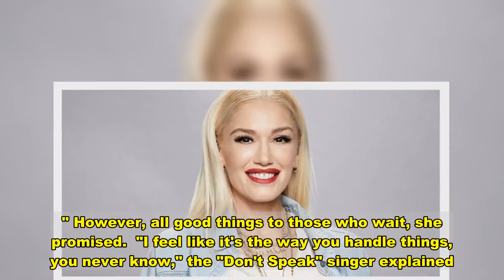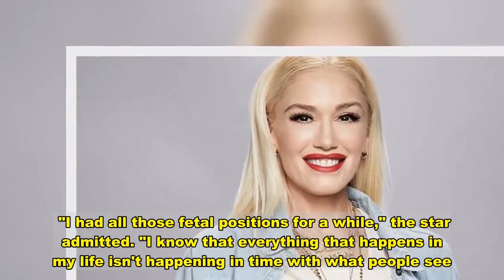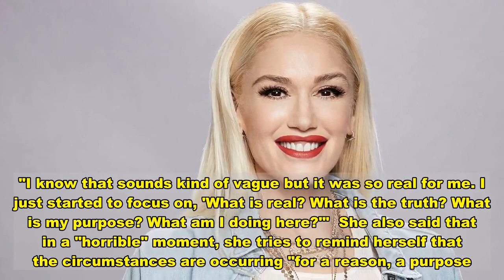Gwen Stefani says she's turned to faith 'right away' during tough times: 'It's a journey'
"This is the thing, I always feel like this whole thing that we're doing here, this life thing, is a test," she said. "And basically, you get given all of these crazy challenges to trick you to think that maybe it's not a test and maybe nothing good is going to be around the corner." However, all good things to those who wait, she promised.  "I feel like it's the way you handle things, you never know," the "Don't Speak" singer explained. "You're gonna be blessed. You got to ask for the blessings. You got to keep engaged. That's how I believe. That's how I live my life. I'm getting better at it. It's something you have to work on. It's like a spiritual exercise every single day." Stefani has faced her fair share of difficulties, including her split from musician Gavin Rossdale, but she doesn't let to moments get her down for too long. "I had all those fetal positions for a while," the star admitted. "I know that everything that happens in my life isn't happening in time with what people see." Her method for overcoming such challenges: Turning to her faith.   "For me, I was turning to my faith right away," shared "The Aviator" actress. "That was a seed that my mom planted in me when I was a little girl ... it's a journey. It's almost like you get lost, it's like you get lost on your journey. We all do and we all will and I will again at some point I'm sure." There's also a piece of advice she received from her fellow "The Voice" alum, Pharrell Williams that has stuck with her as well. "He said to me, 'Once you open your eyes and you start looking, you will see,'" she recalled. "I know that sounds kind of vague but it was so real for me. I just started to focus on, 'What is real? What is the truth? What is my purpose? What am I doing here?'"  She also said that in a "horrible" moment, she tries to remind herself that the circumstances are occurring "for a reason, a purpose."  Stefani noted that her positive mindset has helped her wracked up quite a few happy surprises along the way such as her "miracle baby" Apollo and her spot on "The Voice" alongside now-fiance Blake Shelton.